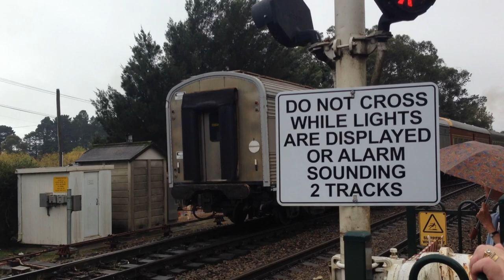44209 departs Bundanoon with a tour train for Brigadoon.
44209 departs Bundanoon with a tour train for Brigadoon.

Filmed: 5th April 2014 (Brigadoon)